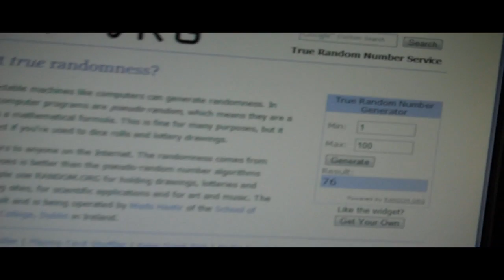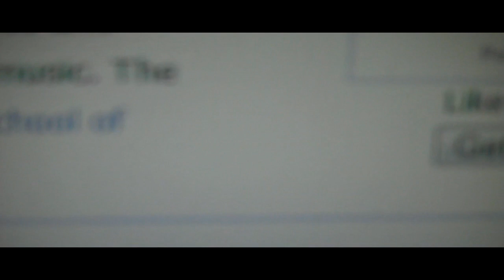One Hundred Subscriber Raffle!!!